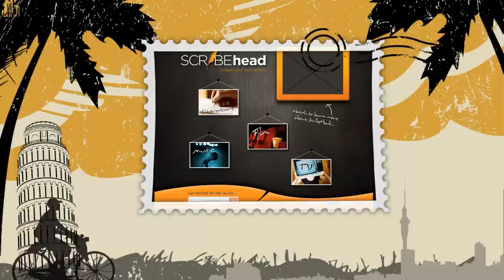Scribehead Studio Interviews with Tyler, Perry, Grisham, Spielberg and Swift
Host Clay Sharman conducts (faux) interviews with aspiring talent looking to succeed in the "biz." for more information. And be sure to take a look at our Indiegogo campaign